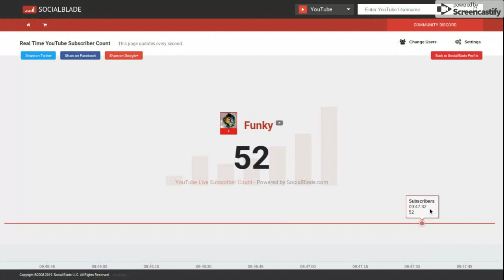road to 3643265436342675 subs